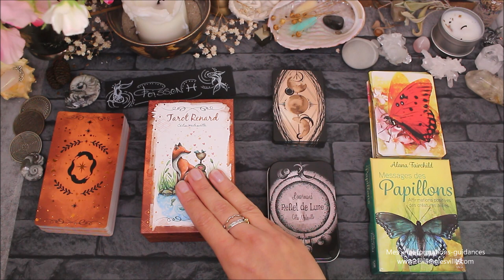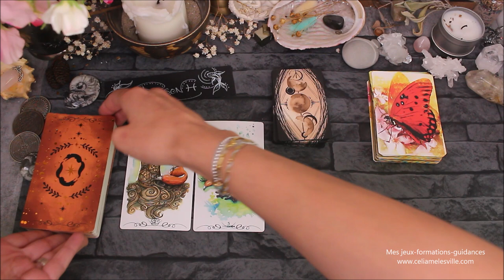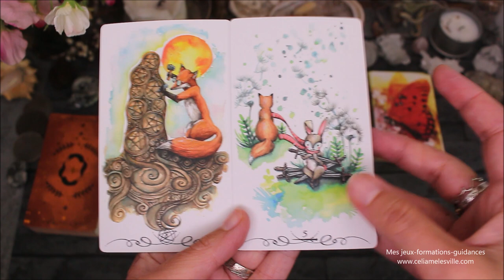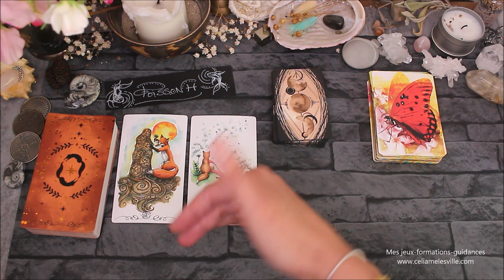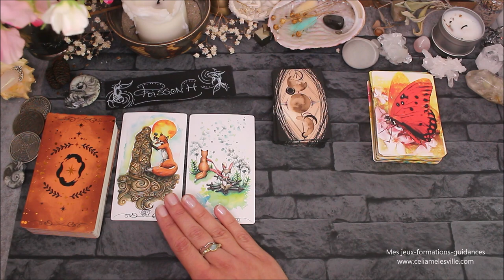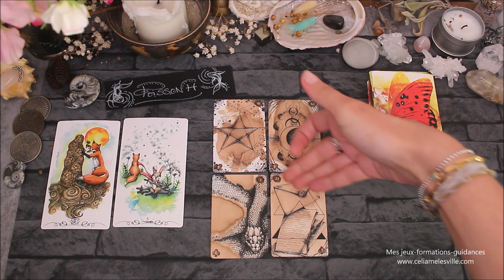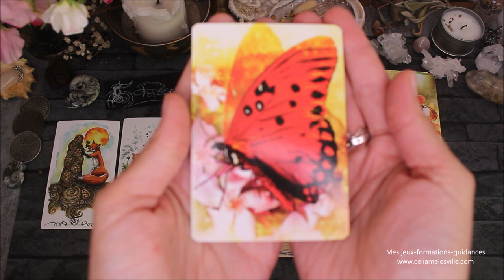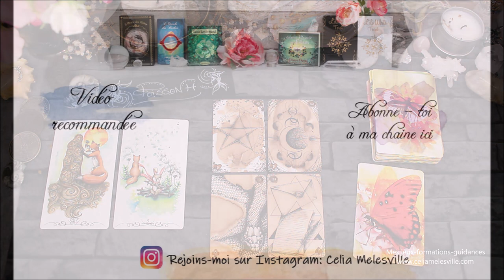♓️POISSON - Novembre 2021♓️ Horoscope